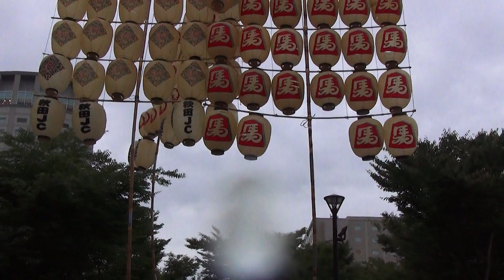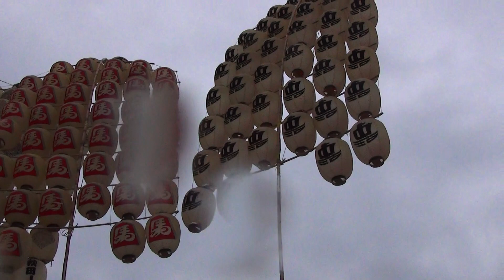浦安フェス'17 新浦安駅前広場 秋田竿燈 6-1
17-09-16 浦安フェスティバル2017
新浦安駅前広場　秋田竿燈（かんとう）会
8月3日 - 6日に秋田市で行われる「秋田竿燈まつり」46個の提灯の付いた５０㎏以上の12mの竿を操る。東北三大祭りの1つ